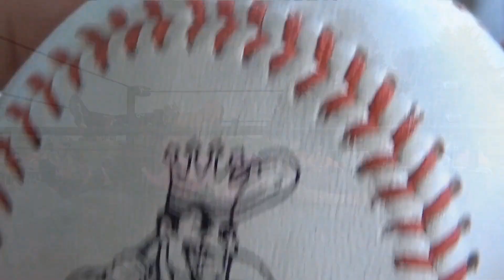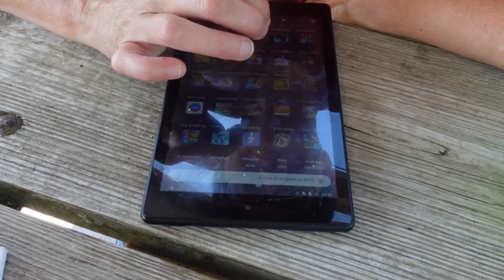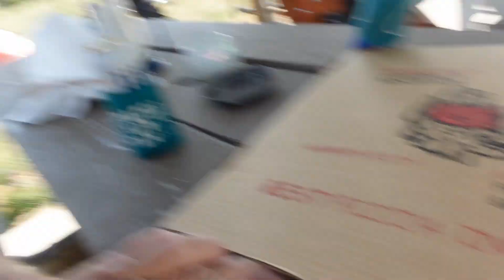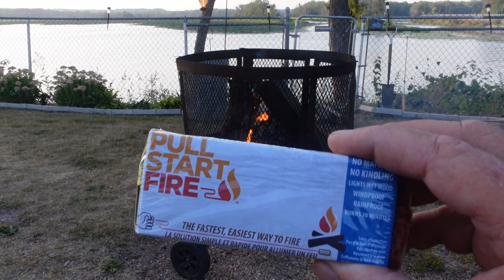Labor Day Fun #2660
Day of food, swimming, golf cart ride and drinking. Just having fun to ourselves.